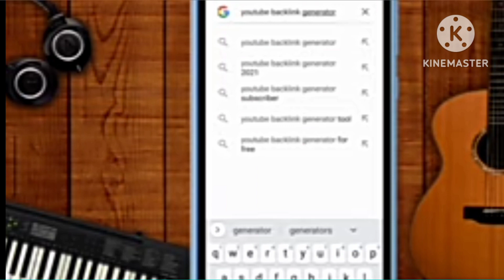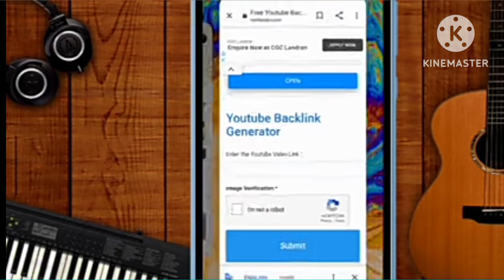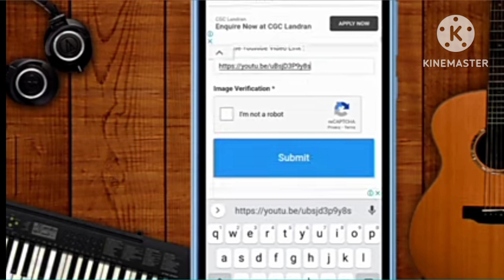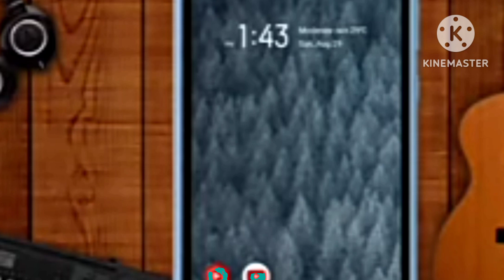🔥1k Subs Real+Active😎 Subscriber kaise badhaye | how to increase subscribers on youtube channel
kaise badhaye